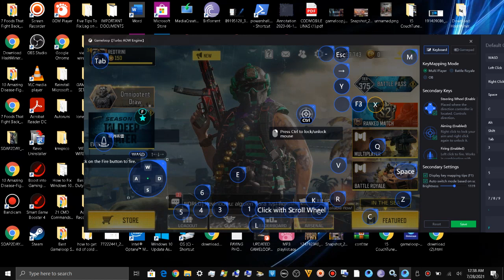GAMELOOP KEYMAPPING SETTINGS AND COD MOBILE IN GAME SETTINGS UPDATED WEDNESDAY 28TH JULY 2021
GAMELOOP KEYMAPPING SETTINGS AND COD MOBILE IN GAME SETTINGS UPDATED WEDNESDAY 28TH JULY 2021.JUST IN CASE THE UPDATE RESET EVERYTHING.